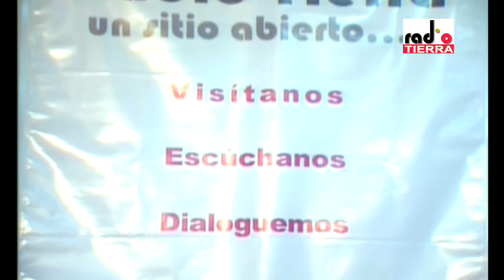Resumen de Benoit Hervieu en Radio Tierra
Resumen de la presentación de Benoit Hervieu, encargado para las Américas de Reporteros Sin Fronteras, desde el auditorio de Radio Tierra, 30/06/2011.